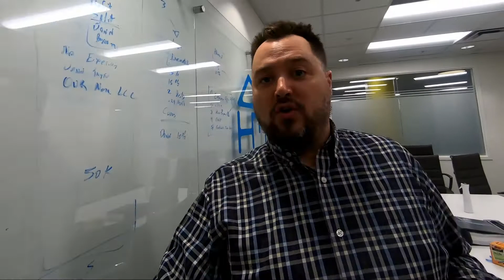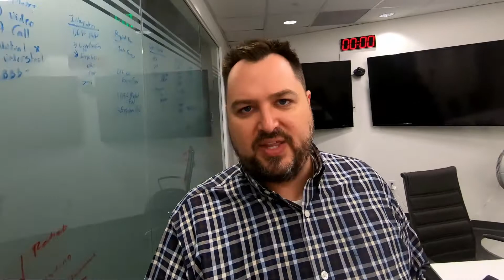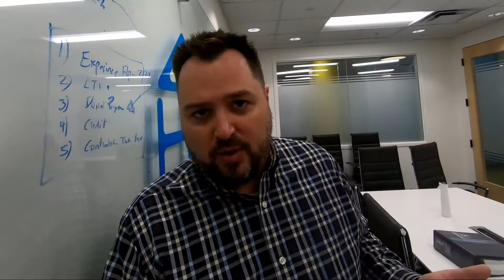How Can I Finance a Home With Bad Credit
Ask Ryan is a short segment where he answers frequent questions he gets about real estate investing In this video he answers the question: How Can I Finance a Home With Bad Credit?

About The Investor’s Edge:
House flipping and real estate investing can be challenging for first-time real estate investors, and that is why The Investor’s Edge was created. As a leading hard money loan provider, we excel in not only providing funding when other hard money lenders won't, but we give our members tools, software, contracts, and expert help to be successful.